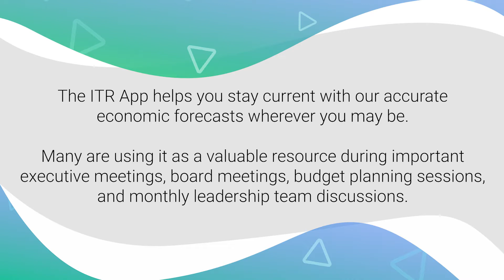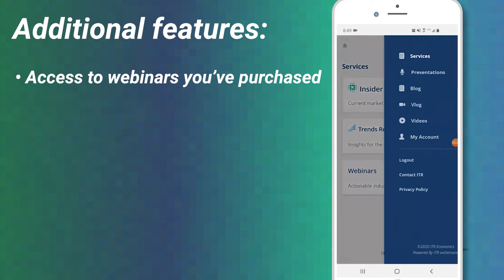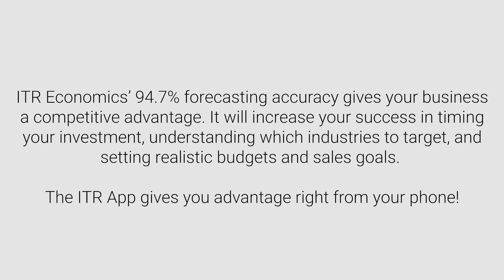Introducing the ITR Economics App